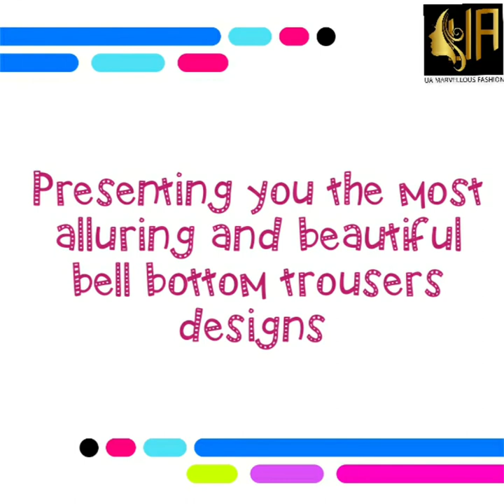BELL BOTTOM TROUSERE DESIGNS 2021[UA Marvellous Fashion]